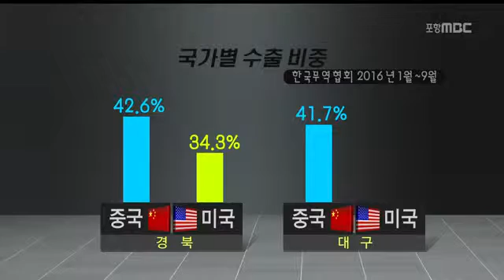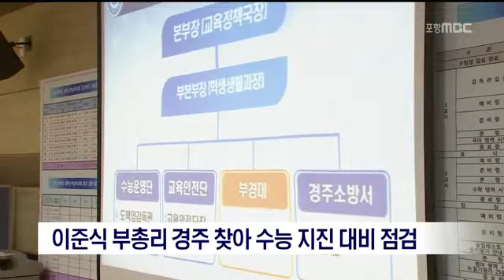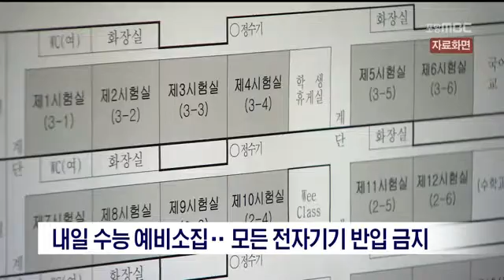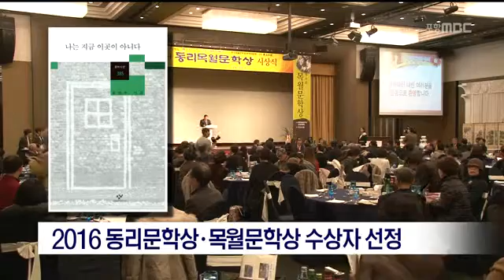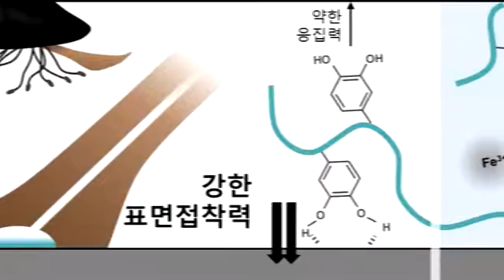[포항MBC뉴스]MBC 이브닝뉴스